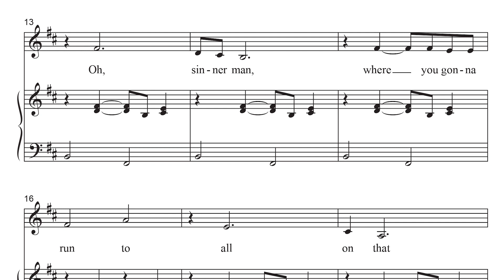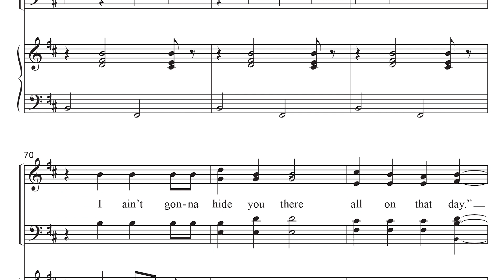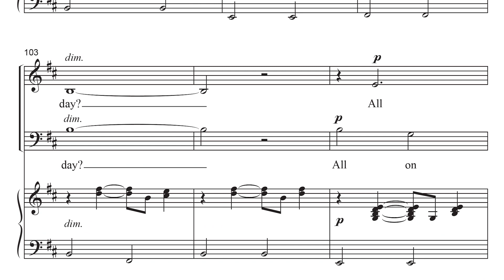CGE561 Sinner Man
Sinner Man (arr. Greg Gilpin)
Fresh contemporary harmonies, fun-to-sing syncopations, and exhilarating rhythmic energy abound in this highly creative arrangement of the traditional spiritual Sinner Man. The energetic, vibrant mood is enhanced by the spirited accompaniment. This piece is an exemplary showcase for choirs of all ages and levels and is not to be missed!

Available voicings: SATB, SSA